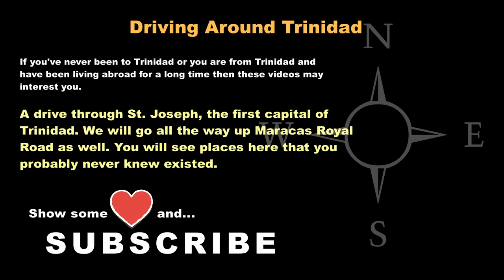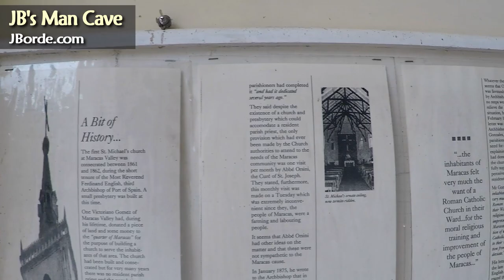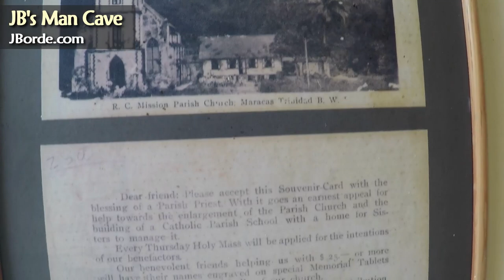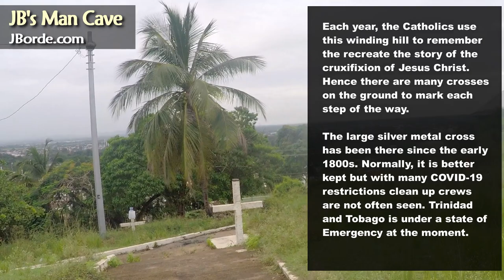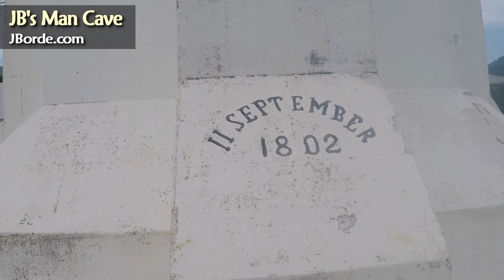St. Joseph TRINIDAD and Tobago Caribbean Road Trip up Maracas Royal Road by JBManCave.com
Roadtrip to St. Joseph the first capital of Trinidad, an island in the Caribbean. We will be driving straight up the Maracas Royal Rd until the road ends so you can see more than just St. Joseph proper. Lots of green and untouched areas. While driving take in a crisp view of all the surroundings including maps, street names, history, commentary and alternative world music to help you relax.